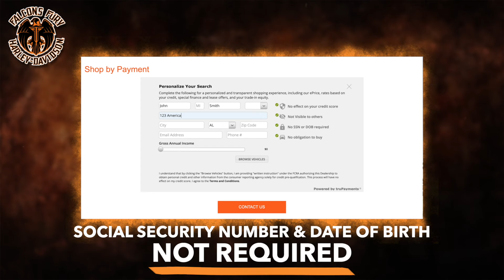Falcons Fury HD - Shop by Payment